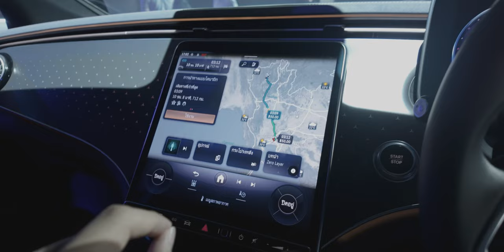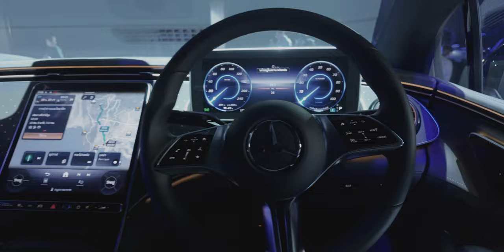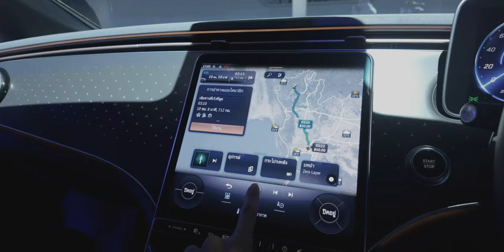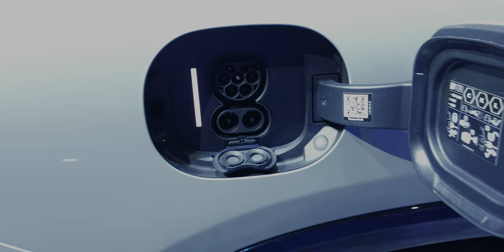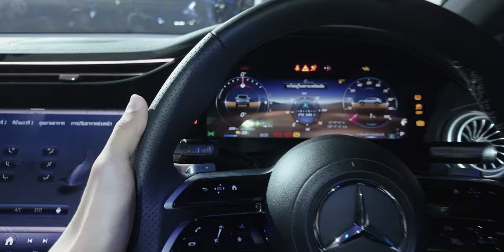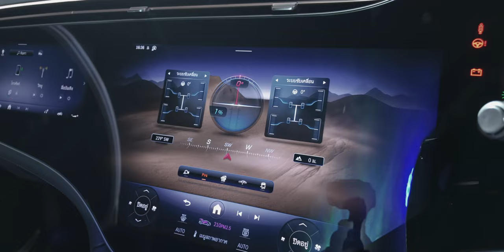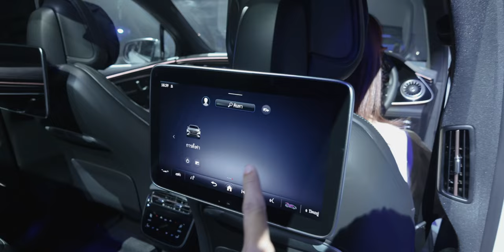พรีวิวรอบคัน EQE 300 Sedan และ EQS 450 SUV ใหม่จาก Mercedes-Benz เริ่ม 3.97 ล้าน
Mercedes-Benz ประเทศไทย เปิดตัวรถยนต์ไฟฟ้า (EV) ใหม่ 2 รุ่น พร้อมเผยราคาอย่างเป็นทางการ
- The new EQE 300 (Sedan) ราคา 3,970,000 บาท
- The new EQS 450 4MATIC SUV AMG Dynamic ราคา 5,990,000 บาท

00:00 - Intro
00:08 - ราคา
00:33 - Mercedes-Benz EQE 300
09:00 - Mercedes-Benz EQS 450 4MATIC SUV AMG Dynamic

🟢 สเปคเบื้องต้นของ The new EQE 300 (นำเข้า)
- มอเตอร์ไฟฟ้า กำลังสูงสุด 180 kW (245 แรงม้า)
- แรงบิดสูงสุด 550 Nm
- ระยะทางวิ่งต่ำสุด-สูงสุด 545-651 กม. (WLTP)
- แบตเตอรี่ ความจุ 89 kWh
- ชาร์จ DC 170 kW จาก 10-80% ในเวลา 32 นาที
- ชาร์จ AC 11 kW จาก 10-100% ในเวลา 9.25 ชม.
- พื้นที่บรรจุสัมภาระ 430 ลิตร

🟢 สเปคเบื้องต้นของ The new EQS 450 4MATIC SUV AMG Dynamic (ประกอบไทย)
- มอเตอร์ไฟฟ้า กำลังสูงสุด 265 kW (360 แรงม้า)
- แรงบิดสูงสุด 800 Nm
- ระยะทางวิ่งต่ำสุด-สูงสุด 596-673 กม. (WLTP)
- แบตเตอรี่ ความจุ 118 kWh
- ชาร์จ DC 200 kW จาก 10-80% ในเวลา 31 นาที
- ชาร์จ AC 11 kW จาก 10-100% ในเวลา 12.25 ชม.
- พื้นที่บรรจุสัมภาระ 645 ลิตร เมื่อพับเบาะ 2,100 ลิตร

EQE 300 และ EQS 450 4MATIC SUV AMG Dynamic จะมาพร้อมการรับประกันแบตเตอรี่ที่ครอบคลุมการใช้งานตลอดระยะเวลา 10 ปี หรือไม่เกิน 250,000 กิโลเมตร
รวมถึงแพ็คเกจ “Worry Free”กับข้อเสนอที่มอบให้กับลูกค้าที่ซื้อรถยนต์พลังงานไฟฟ้า 100% ของเมอร์เซเดส-เบนซ์ โดยมีรายละเอียด ดังนี้
- ดาวน์ทุกรุ่น 990,000 บาท และสำหรับรุ่น EQE 300 ผ่อนเริ่มต้น 39,000 บาท*
- ฟรี ประกันภัยชั้นหนึ่ง (Mercedes-Benz Protection) ตลอด 3 ปี*
- ฟรี ค่าบำรุงรักษาตามระยะทาง และระยะเวลารับประกันคุณภาพรถยนต์ (MBSP Easy Care & Extra Guarantee ) ตลอด 5 ปี*
- ฟรี ค่าบริการชาร์จพลังงานไฟฟ้าแบบ DC ไม่จำกัดจำนวนครั้ง (Unlimited DC Charging) เป็นระยะเวลา 1 ปีผ่านสถานีอัดประจุไฟฟ้าที่กำหนดไว้ของผู้ให้บริการ “SHARGE”*